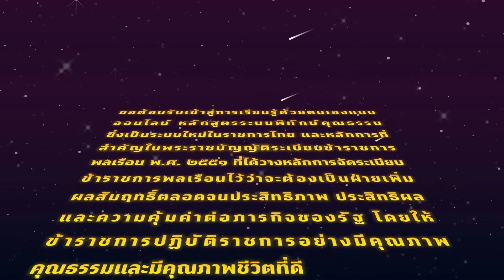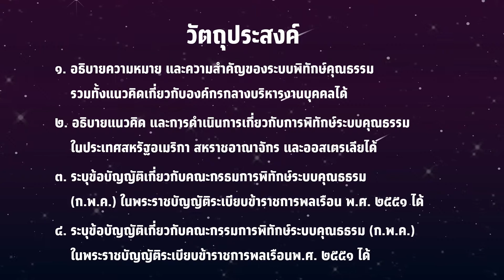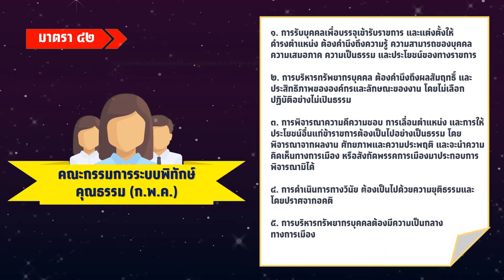บทนำ : ระบบพิทักษ์คุณธรรม